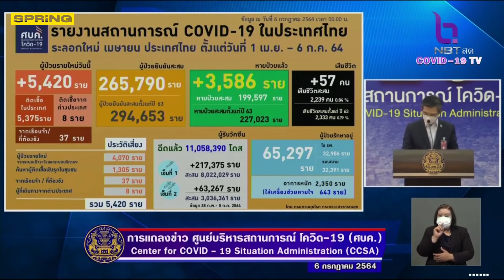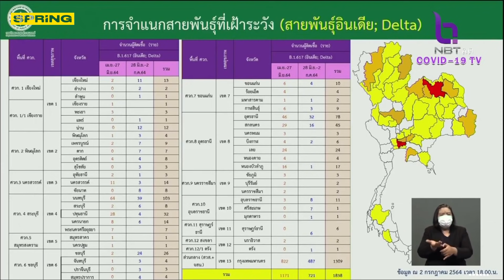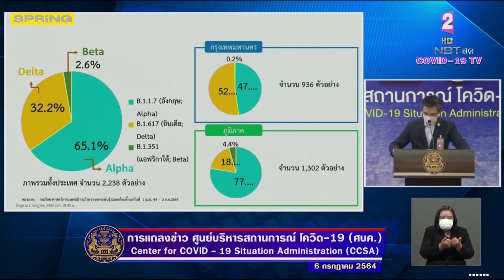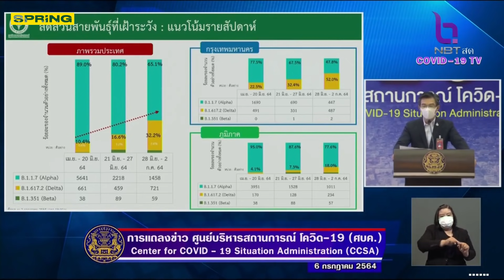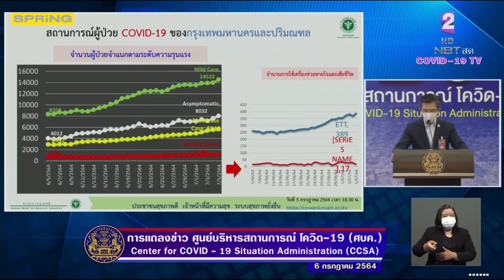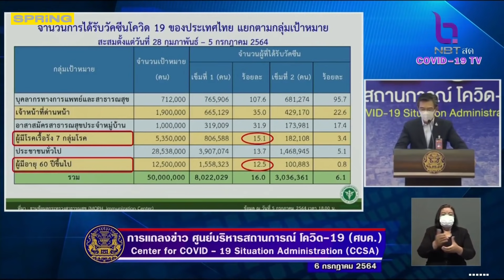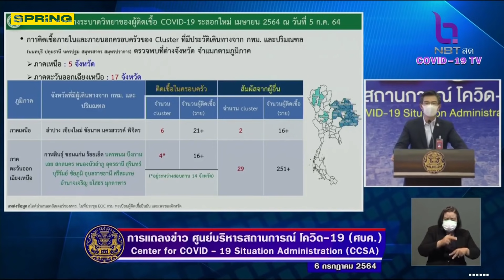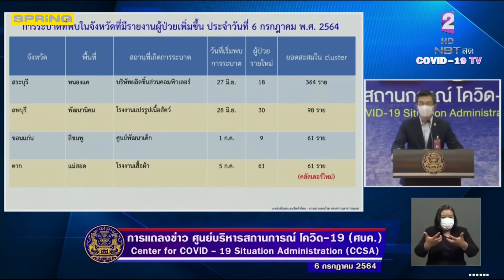ศบค. รายงานสถานการณ์โควิดวันนี้ ติดเชื้อยังสูงทะลุ 5 พันราย l SPRiNG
สถานการณ์การติดเชื้อ COVID-19 ในประเทศ
ข้อมูลตั้งแต่วันที่ 1 เมษายน 2564
 ผู้ป่วยรายใหม่ 5,420 ราย
 ผู้ป่วยยืนยันสะสม 265,790 ราย
 หายป่วยแล้ว 199,597 ราย
 เสียชีวิตสะสม 2,239 ราย
ข้อมูลสะสมตั้งแต่ปี 2563
 ผู้ป่วยยืนยันสะสม 294,653 ราย
 หายป่วยแล้ว 227,023 ราย
 เสียชีวิตสะสม 2,333 ราย
ระหว่างวันที่ 28 กุมภาพันธ์ - 5 กรกฎาคม 2564
 มีผู้รับวัคซีน สะสมทั้งหมด จำนวน 11,058,390 โดส
วันที่ 5 กรกฎาคม 2564 มีผู้รับการฉีดวัคซีน
เข็มที่ 1 จำนวน 217,375 ราย
เข็มที่ 2 จำนวน 63,267 ราย